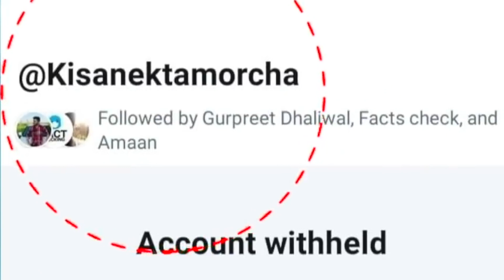ਦਿੱਲੀ ਸਰਹੱਦਾਂ ’ਤੇ ਪੁਲਿਸ ਵਲੋਂ ਕਿਸਾਨਾਂ ਦੀ ਸਖ਼ਤ ਘੇਰਾਬੰਦੀ | Punjabi National TV